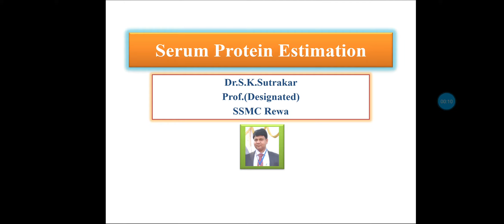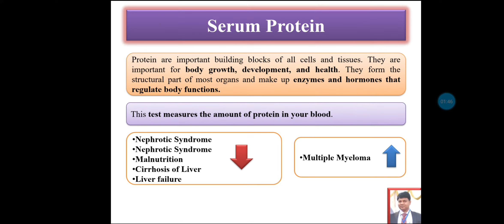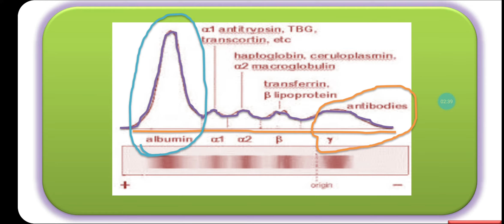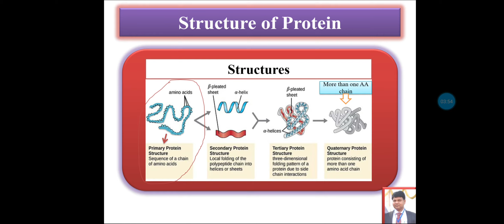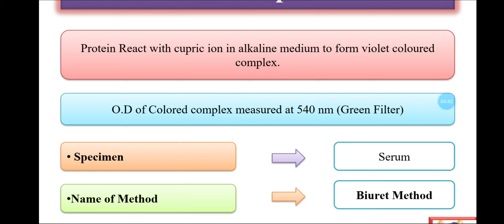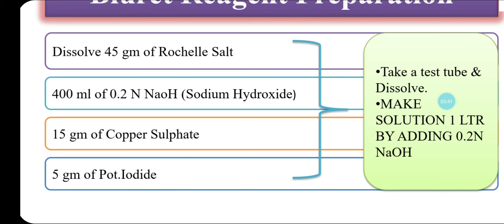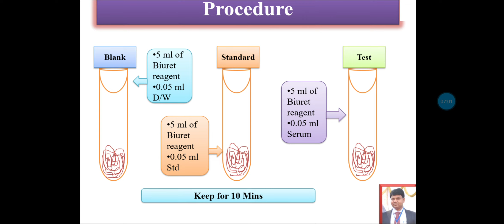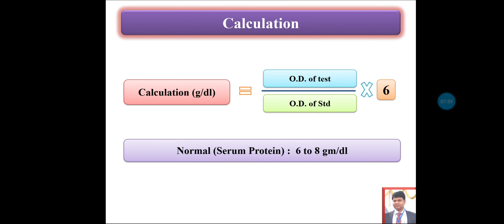Serum Protein Estimation